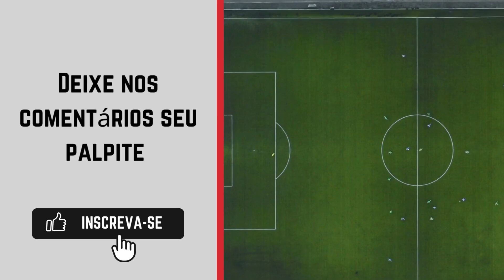Boca Junior x Botafogo ASF onde ASSISTIR AO VIVO 🔴| Sergipano 2ª Divisão